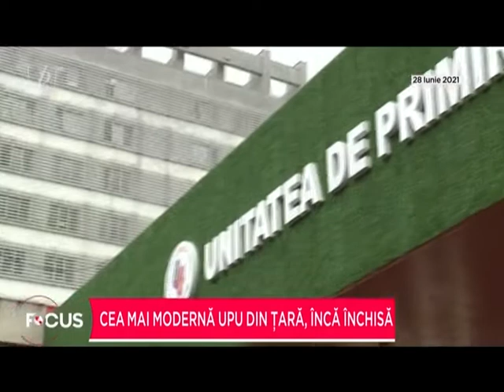Cea mai modernă UPU din țară, încă închisă